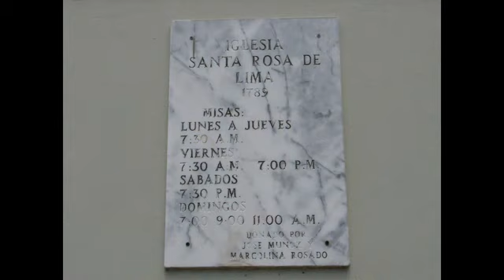Rincón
Video preparado con fotos tomadas en el pueblo de Rincón, en Puerto Rico